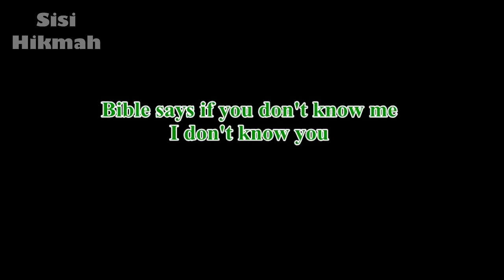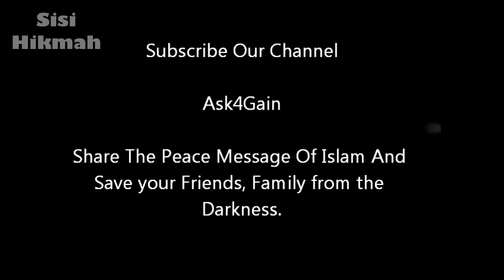Seorang Manajer Inggris Bingung Dengan Kebenaran Alkitab (Injil) | Dr. Zakir Naik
Seorang manajer bertanya kepada Dr. Zakir Naik tentang kebenaran Alkitab dan persamaannya dengan Al-Quran.

▬▬▬▬▬▬▬▬▬▬▬▬▬▬▬ஜ۩Ϫ۩ஜ▬▬▬▬▬▬▬▬▬▬▬▬▬▬▬
▬▬▬▬▬▬▬▬▬▬▬▬▬▬▬ஜ۩Ϫ۩ஜ▬▬▬▬▬▬▬▬▬▬▬▬▬▬▬
Biografi Dr. Zakir Naik: